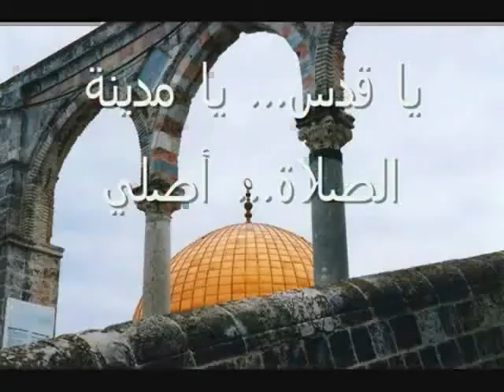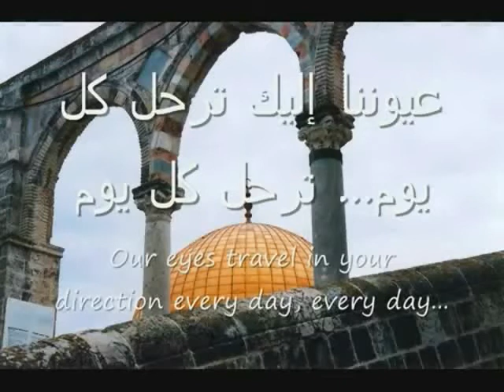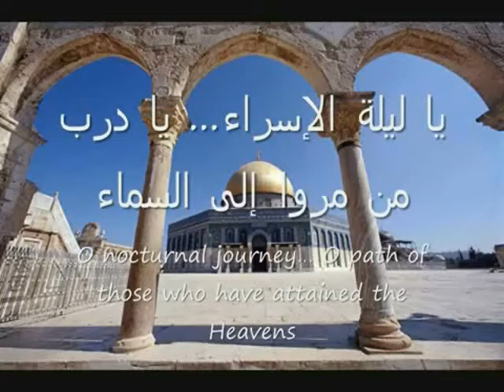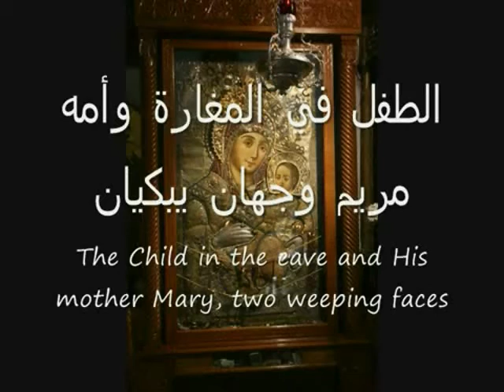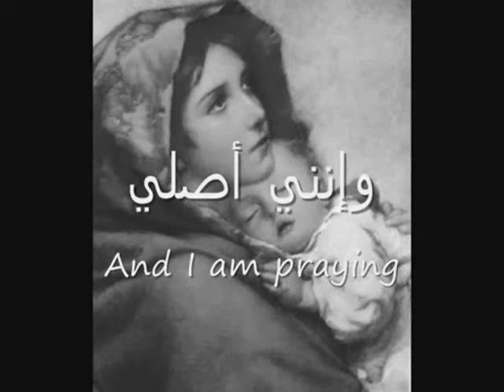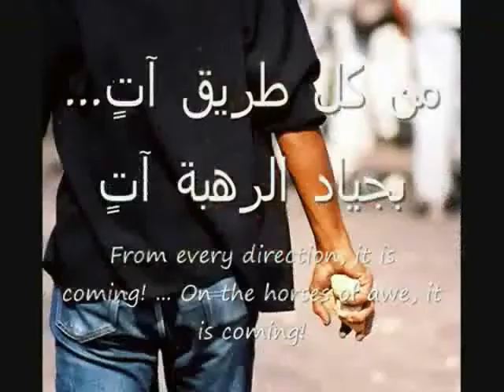Fairuz - Jerusalem_ Flower of cities